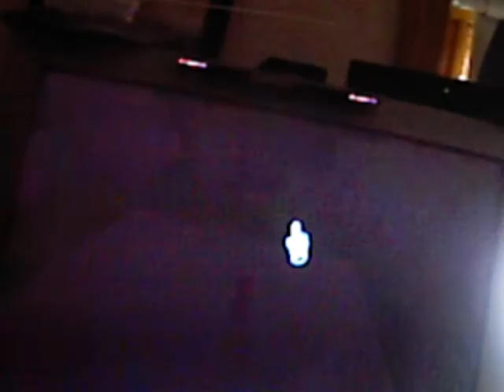Boom blox glitch (updated Slightly)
Boom Blox glitch with tutorial!